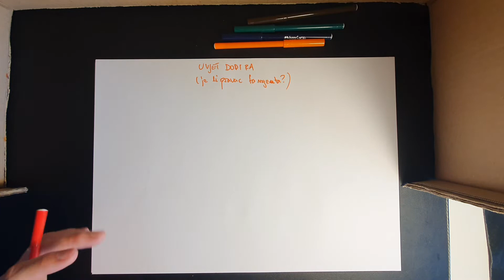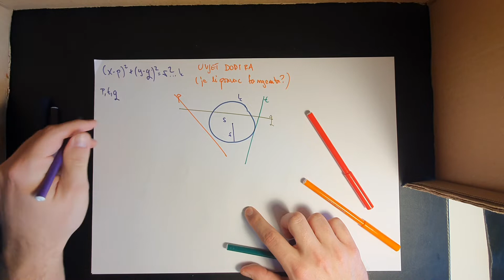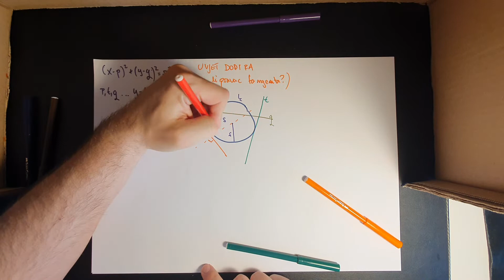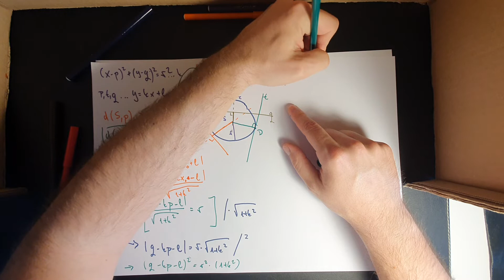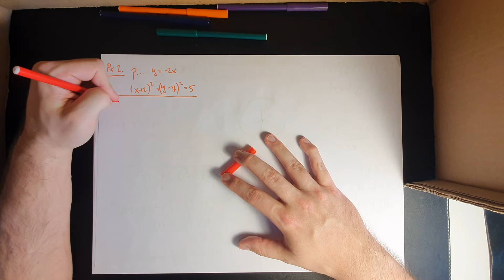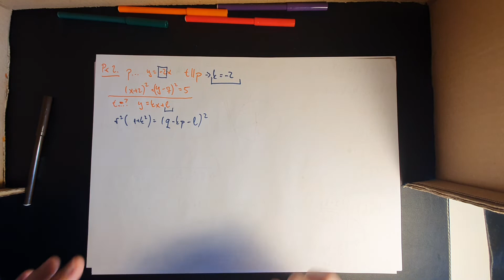11. Uvjet dodira pravca i kružnce